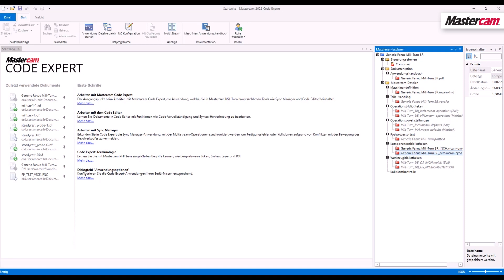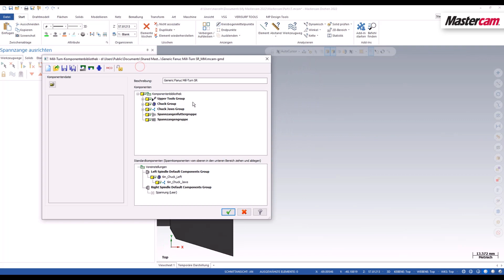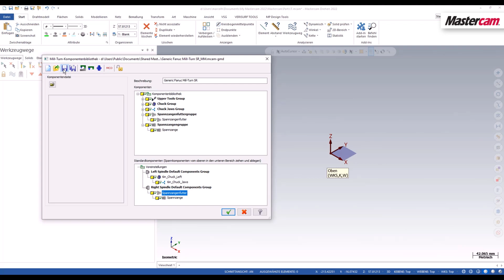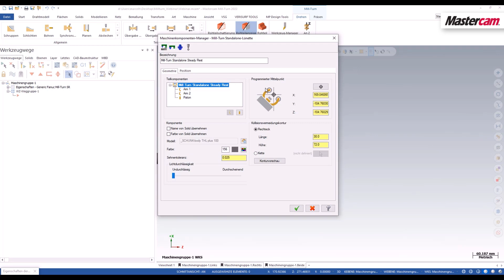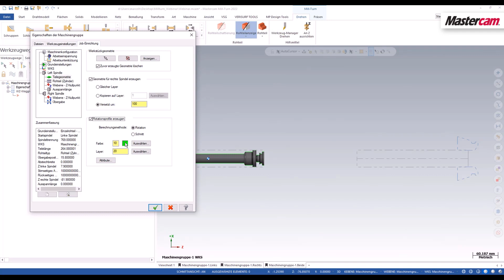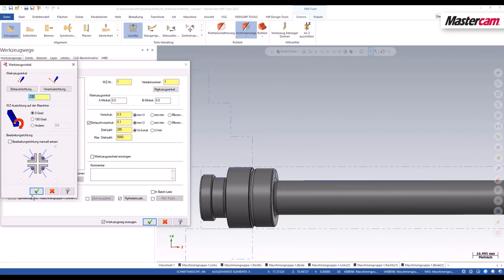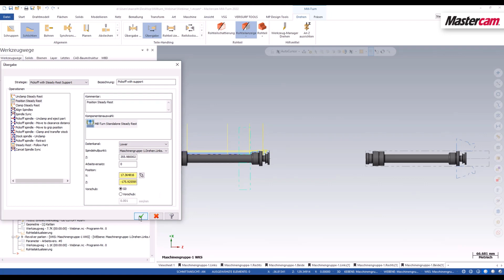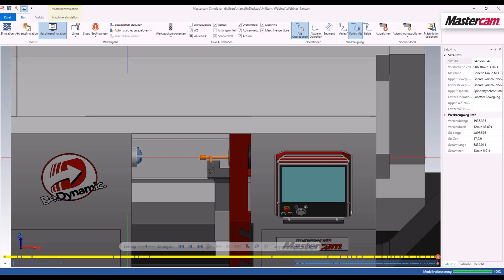Mastercam Mill-Turn | Das Job Setup | Webinar CAD/CAM-Software Mastercam 2022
Mastercam Mill-Turn vereint modernste Dreh- und Frästechnologie und macht das Programmieren für mehrachsige CNC-Bearbeitungszentren schnell und effizient.
In diesem Webinar führt Sie Marcel Haupt, Anwendungstechniker bei unserem Vertriebspartner VSG Software & Service GmbH, durch Mastercam Mill-Turn und zeigt Ihnen das Job Setup. Hier können die Arbeitsabläufe, die Position des Werkstücks im Arbeitsraum, die Dimension des Rohteils und auch die Übergabeparameter festgelegt werden.

► Weitere Informationen!